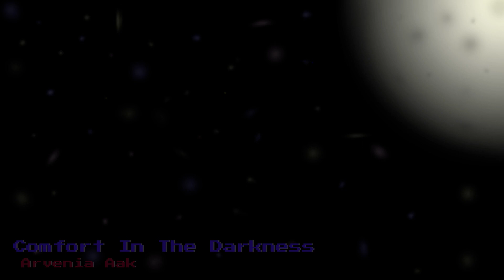Arvenia Aak - Comfort In The Darkness (Take Two)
Made using schism tracker and helm synth, among other programs.
All instruments were made by me, using helm.

Other programs: Trackiton (Audio editing), GIMP (Cover Art), and Shotcut (Video editing).